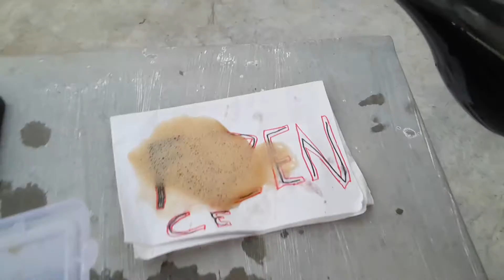Coca Cola Vs Basic Phones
Coca Cola Vs Basic Phones today i'm going to what happens if you dip your basic phones into coca cola let's see what happens with these phones in that coke this is an experiment